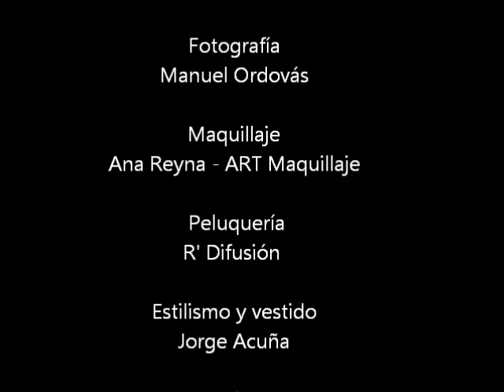Queen of hearts